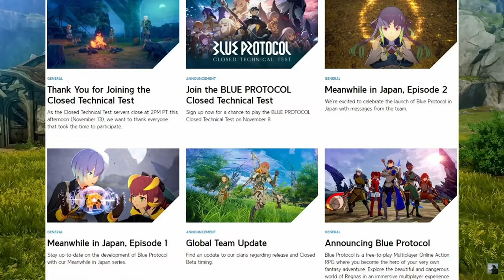10 Good MMOs Releasing In 2024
There are tons of MMOs releasing in 2024. With even some being called MMOs even though they're no where close! How I choose these was based how the game is labeled and how the devs talk about the game! Hope you enjoy!

Edited By:
Me